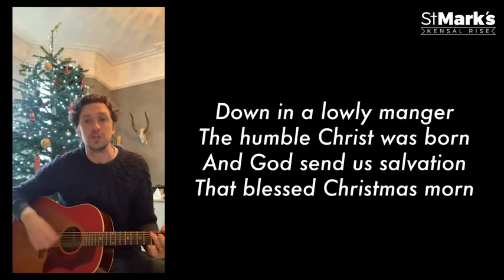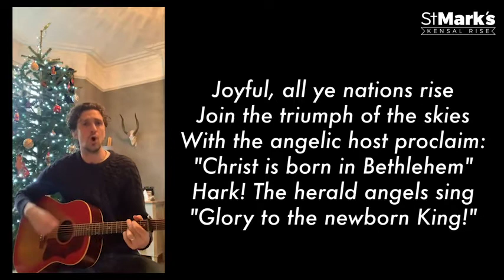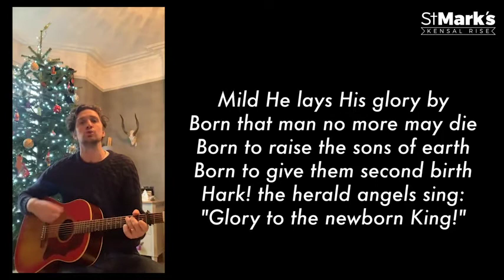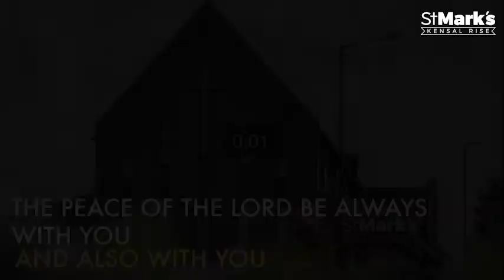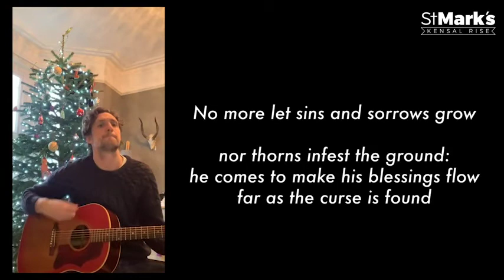20th December 10.30 Service from St Mark's Kensal Rise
Welcome to our service from Sunday 20th December at St Mark’s Kensal Rise.
Do join in using the comments on the post while we’re live.
You can find out more about St Mark’s and what we’re up
Finally do join us for:
Coffee and a chat after the service around 11.30 on zoom.
You’ll need the password details as follows:
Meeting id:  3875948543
Password:    welcome2u
Meeting ID: 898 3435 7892
Passcode: 319597